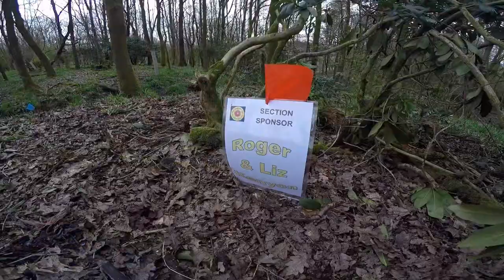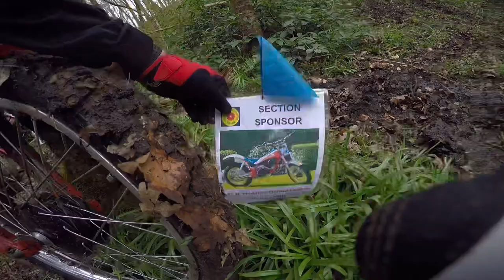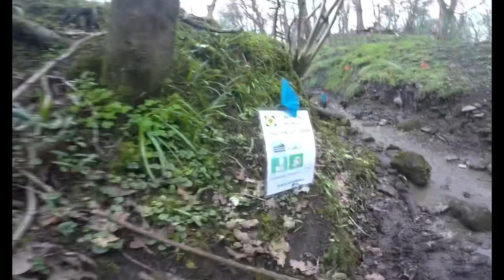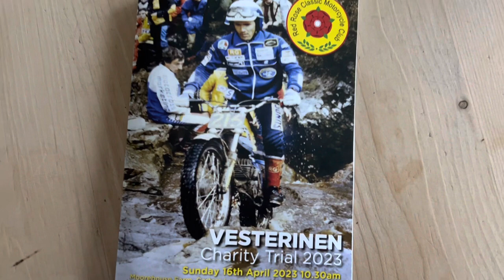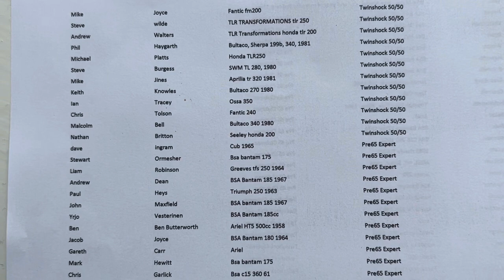Vesterinen Charity Trial 2023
Red Rose Classic Trial, Moorhouse Farm, Bolton by Bowland, UK, 16th April 2023. Made by Phil Haygarth whilst riding the trial. Enjoy. Phil H 👍